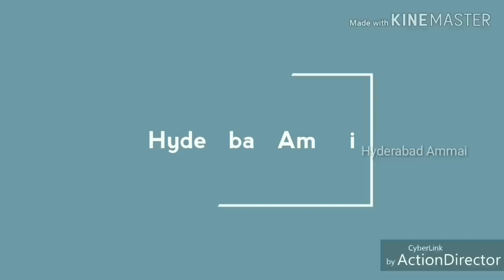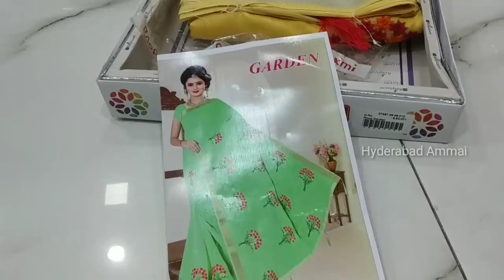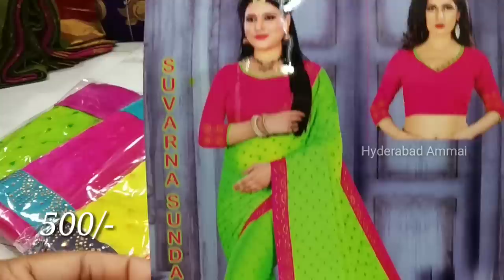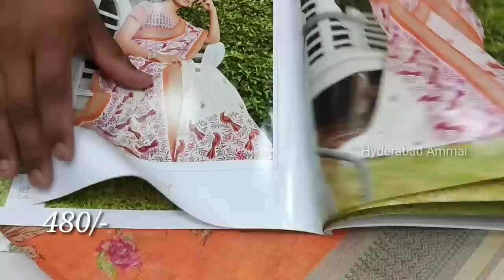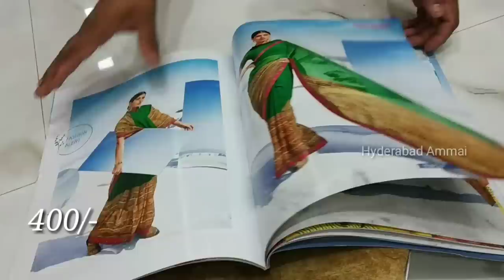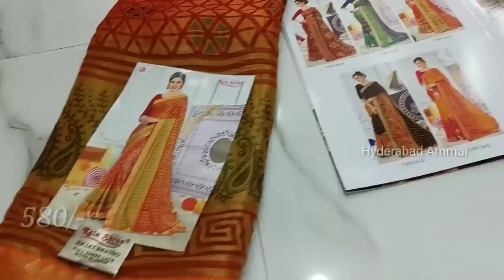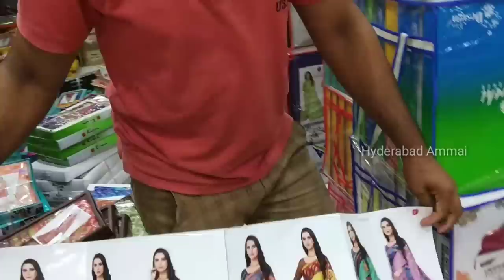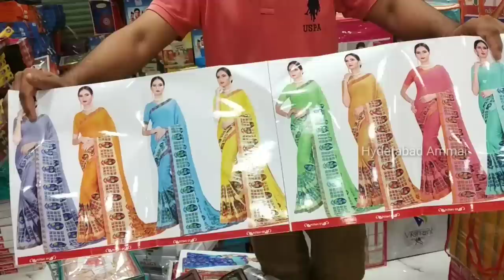HYDERABAD MADINA LATEST FANCY AND CATALOG SAREES COLLECTION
Today I am going to explore Fancy saree in Sri Raj Laxmi Saree Centre,In this shop having huge collections and good quality with low range. Today I am sharing few Saree collections.

Previous Video Links for this shop

Address:
Sri Raj Laxmi Saree Centre,
Wholesale Dealers in : All Fancy Sarees,

 Your's
  Hyderabad Ammai😍
  Keep smiling🤔😃